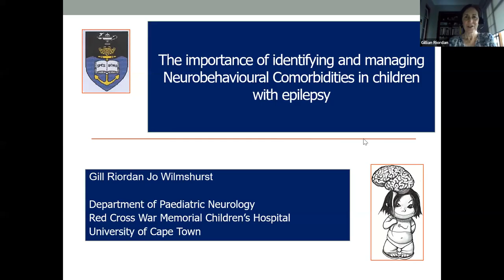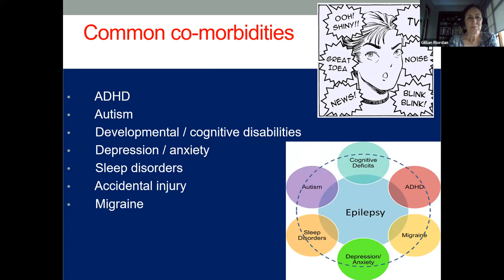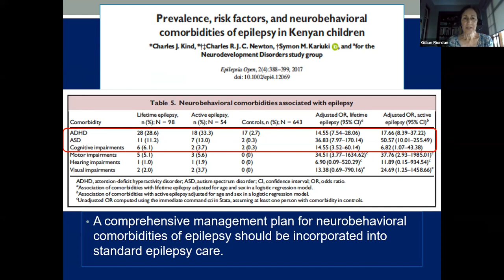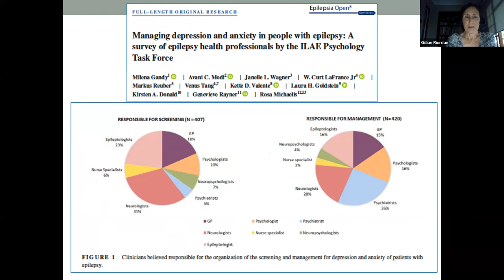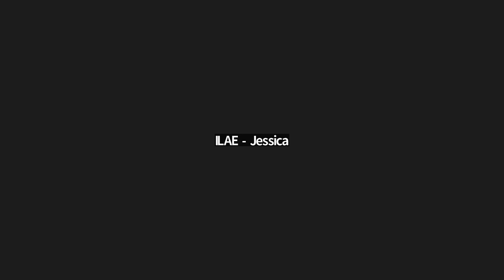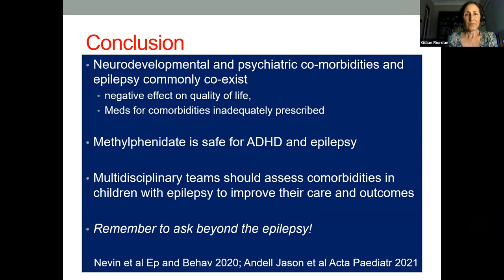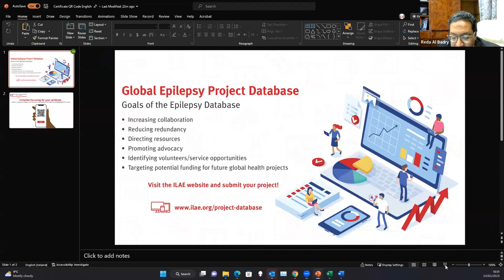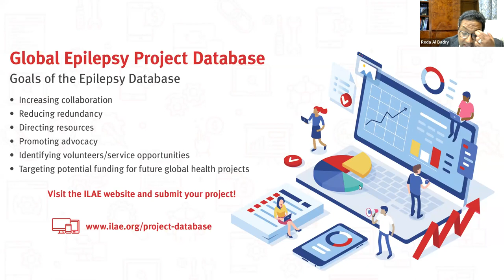Epilepsy and ADHD and Other Behavioural Comorbidities - ILAE East Med & Africa 24 February Webinar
Epilepsy and ADHD and Other Behavioural Comorbidities - ILAE Eastern Mediterranean & Africa 24 February Webinar (English)

For information about the ILAE Eastern Mediterranean and Africa regions and their activities